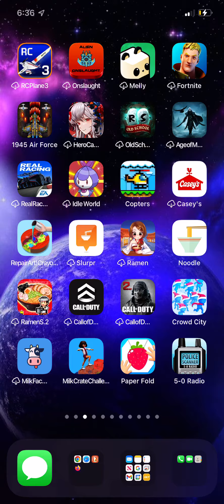In the noodle we pray how did we do this￼